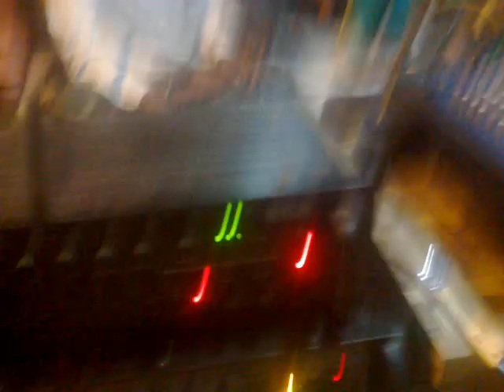faysal ahmed Video from My Phone